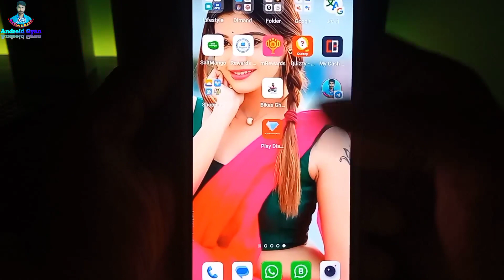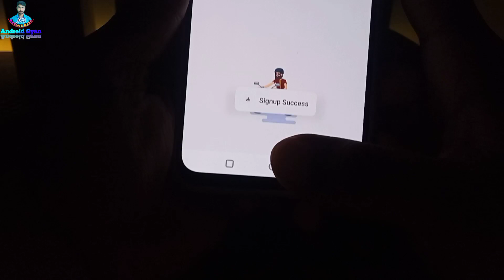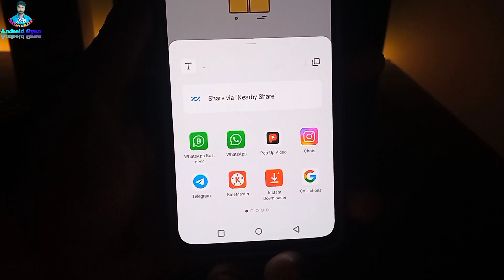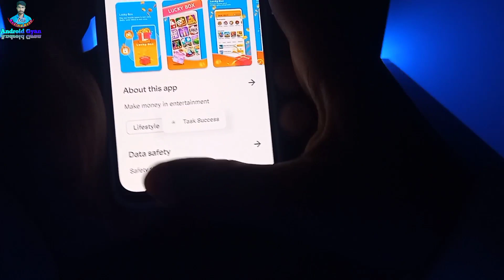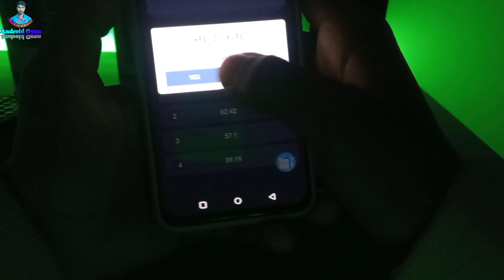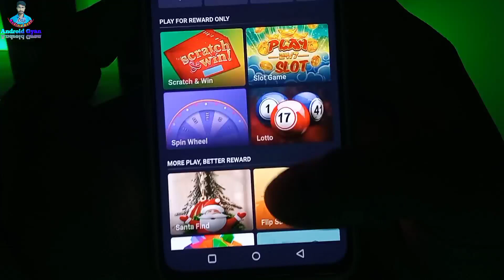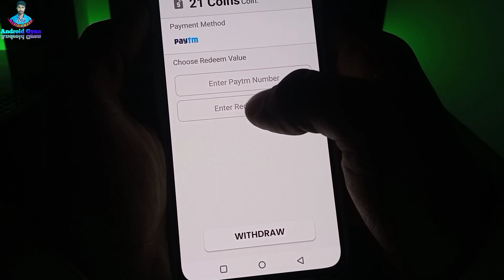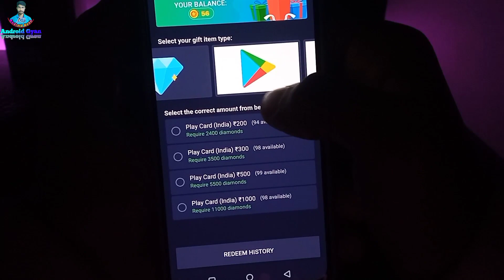Play Diamond | Google Play Gift Card Earning App | Free Redeem Code | New Redeem Code Earning App